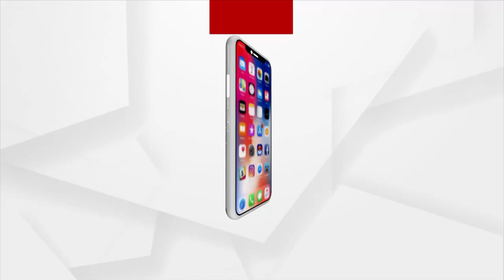Amna Samna | PM Modi continues to support Odisha in Providing PM Gareeb Kalyan Yojana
Prime Minister Narendra Modi continues to support Odisha in Providing Pradhan Mantri Gareeb Kalyan Yojana says BJP Leader Golak Mohapatra.